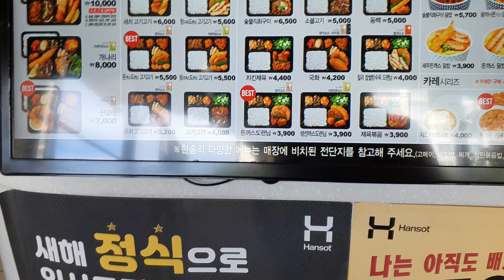KOREAN FOOD STORE || EATING HERE FOR BREAKFAST